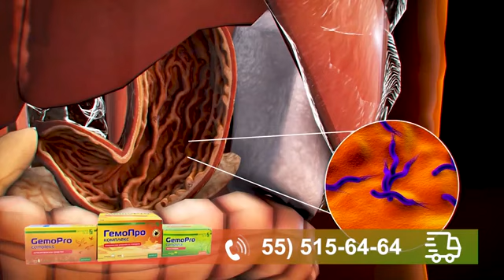ХАММА ГЕМАРОЙИ БОРЛАРГА ТАРҚАТИНГ!!!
ГЕМОРРОЙНИ ҲЕЧ ҚАЕРДА АЙТИЛМАГАН, ТАБОБАТДАГИ СИРЛИ ЁҚ ҚИЛИШ УСУЛИ!

Геморройни уй шароитида, хавфсиз, операциясиз даволаш йўли?